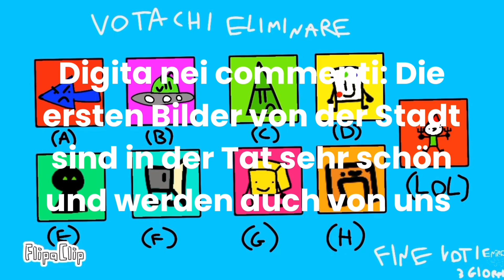YTP - I partecipanti di FOS si drogano